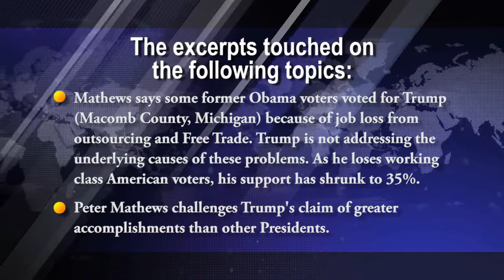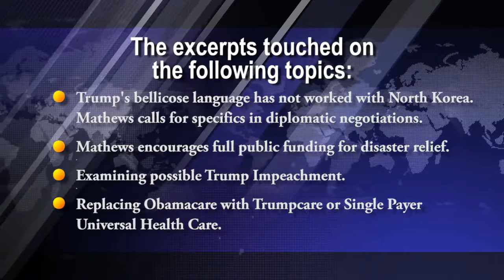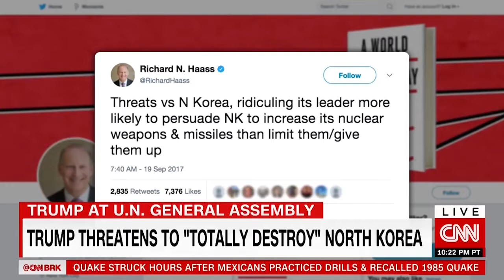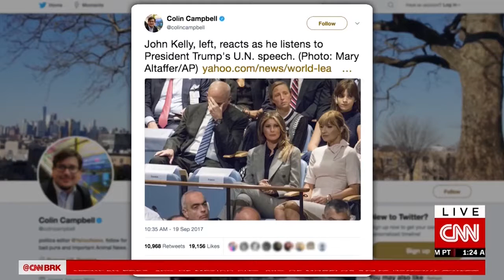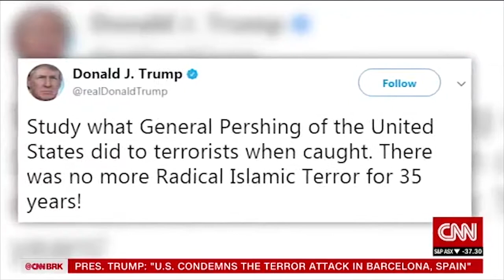Peter Mathews' Demo Reel: TV and Radio Interviews and Guest Hosting on Current Issues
DEMO REEL:  TV and Radio Interviews by Peter Mathews--- Excerpts on International, National, State, and Local Public Issues such as the North Korea Crisis, Senator Sanders' Single Payer Healthcare Gains Momentum/Trumpcare Fails, President Trump on Charlottesville and White Supremacy, Disaster Relief, Money and Politics, Immigration, Jobs and the Economy, Free Trade vs. Fair Trade, Middle East Issues, Mueller Investigation of Trump Campaign, 2016 Elections, Trump-Clinton-Sanders Campaigns, Bill Allowing Americans to Sue Saudis for 9/11 Damages, Mathews Interviewed by Thom Hartmann on his book "Dollar Democracy: with Liberty and Justice for Some; How to Reclaim the American Dream for All", and more topics.
Peter Mathews, Professor of Political Science, International Relations, and Sociology, is available for Television and Radio Interviews on Current Events/Issues, Public Speaking, and Town Hall Meetings on the topics in his book, and other issues. Visit him at:
EPeterMathews.com